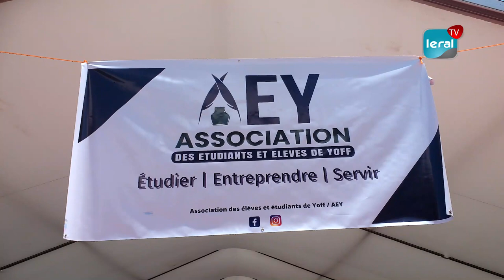Réflexions sur l'excellence et l'environnement: Les étudiants de Yoff s'engagent et honorent...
Plus de 180 élèves de Yoff ont été honorés, Samedi 26 août 2023, par l'Association des Etudiants et Elèves de la commune. En parallèle à cette cérémonie d'excellence, les étudiants ont plaidé pour l'obtention d'un siège afin de soutenir leurs activités socio-éducatives. Au cours de cette cérémonie d'excellence, les étudiants de Yoff ont exploré le rôle de la jeunesse face aux conséquences du changement climatique. Ce phénomène menace directement la commune de Yoff, notamment avec la destruction des filaos et l'exploitation des dunes de sable devenues monnaie courante.